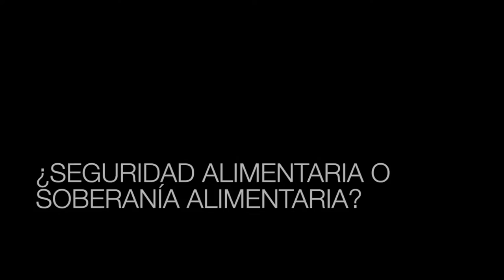¿Qué nos hacen comer?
Marcos Filardi, de la Cátedra Libre de Soberanía Alimentaria de la UBA, habla de la concentración mundial en la producción de alimentos y su alternativa: la de los mercados y ferias populares que establecen precios justos entre productores y consumidores saludables